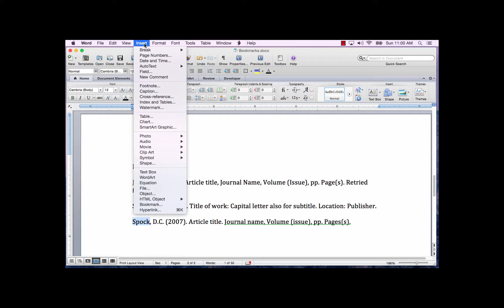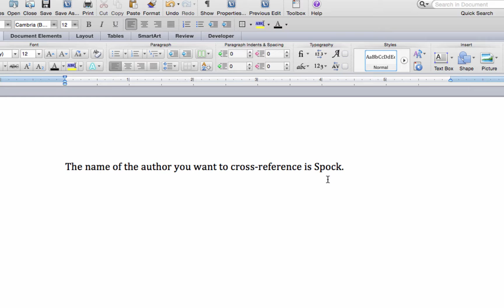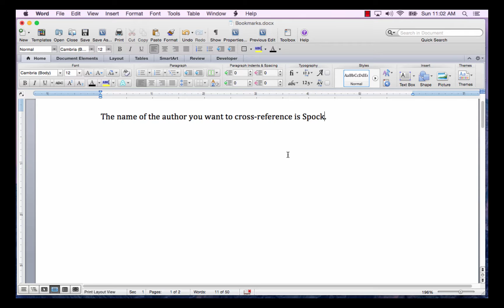Word 2011 for MAC Bookmarks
Learn how to add a bookmark and cross-reference to that bookmark